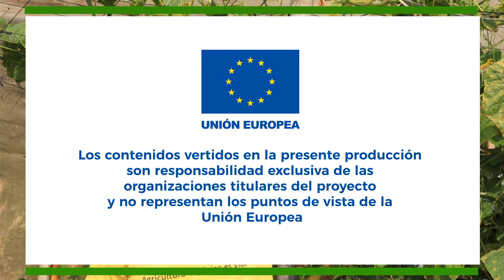Beneficio y bienestar de una persona